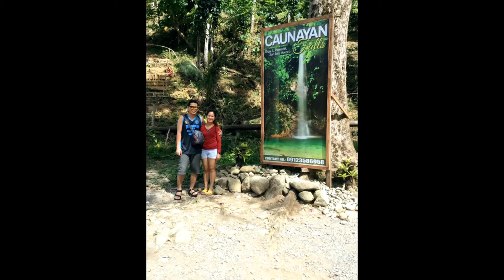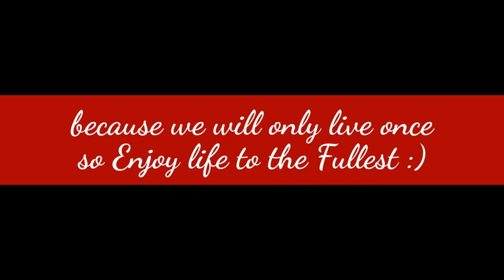BALER AURORA ESCAPADE (DAVAMA in BALER)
BALER AURORA

DAVAMA the Explorers